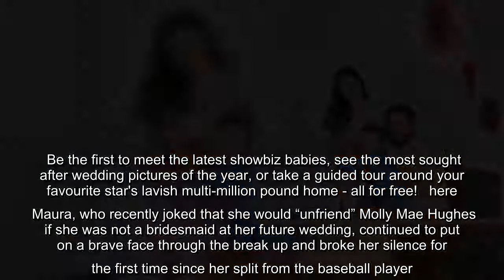Reality star, Maura Higgins was comforted by her Love Island pal Lucie Donlan after she received a b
Maura Higgins shared a snap of a beautiful bouquet of flowers from her fellow Love Island star Lucie Donlan following her shocking split from Chris Taylor.  The Cornwall surfer sent over a beautiful bunch of white flowers including white roses and lilies to help cheer up her heartbroken friend.  She also sent a lovely card to show her support, in which she wrote “I love you to the moon and back Maura” less than 24 hours after the reality star announced the news on her Instagram stories.  Maura, 30, shared the thoughtful gesture with her 3.1 million followers and captioned the post: “I really do have the most amazing friends. Thank you so much @lucierosedonlan you are truly amazing.”    Get exclusive celebrity stories and fabulous photoshoots straight to your inbox with OK's daily newsletter. You can sign up at the top of the page.   The pair first became close friends on the fifth series of Love Island together back in 2019 and have remained close since they left the show.  Lucie, 23 ...